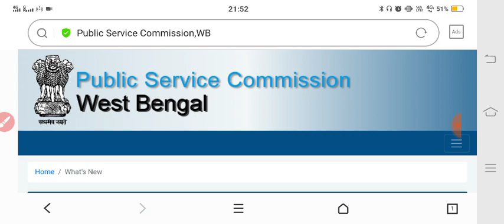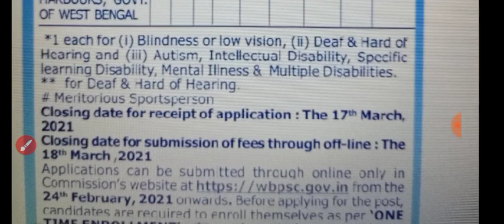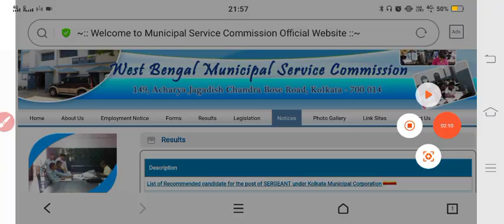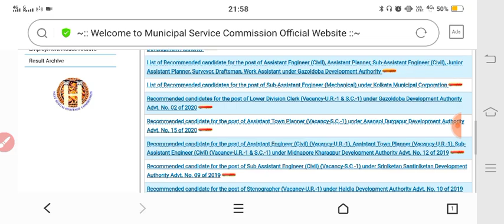Wb Psc New Result ।। Wbpsc নতুন চাকরির বিজ্ঞপ্তি ।। এক গুচ্ছ পরীক্ষার ফল প্রকাশ ।।